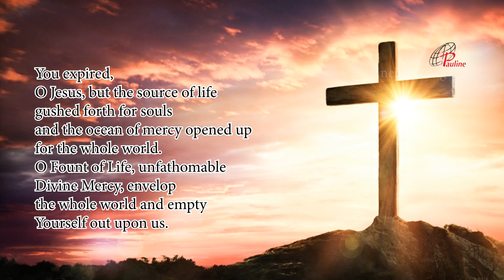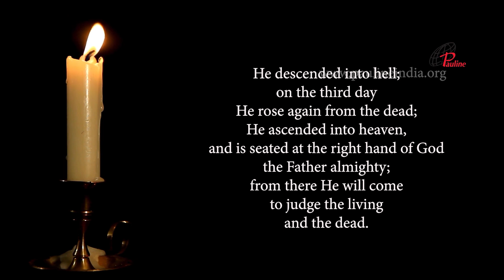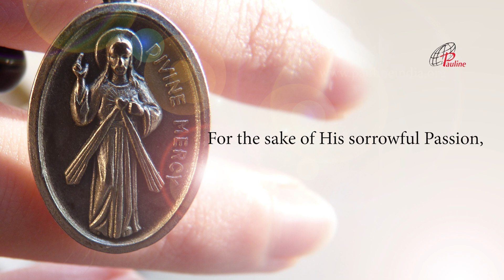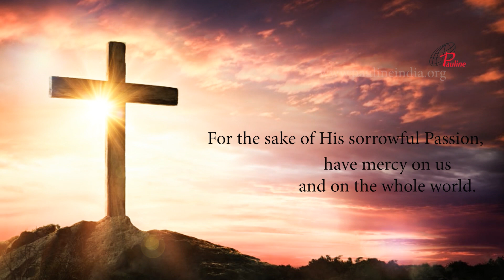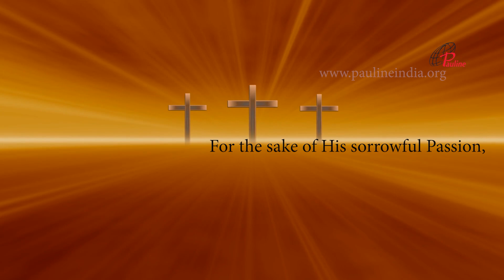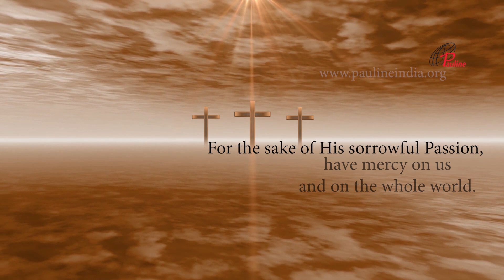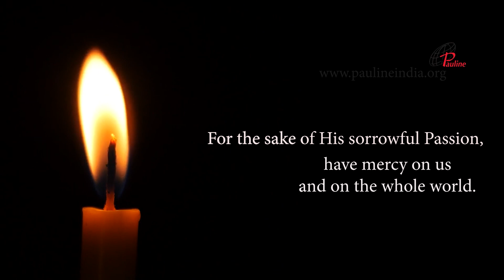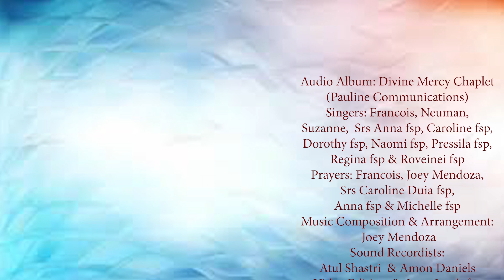Divine Mercy Chaplet in Song | 15 December, 2022 | Have Mercy on us and on the Whole World